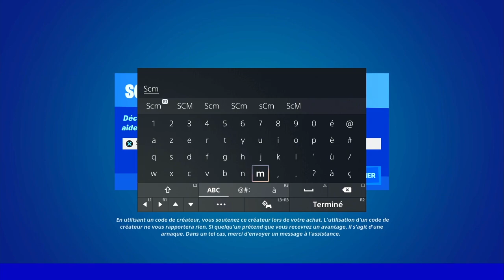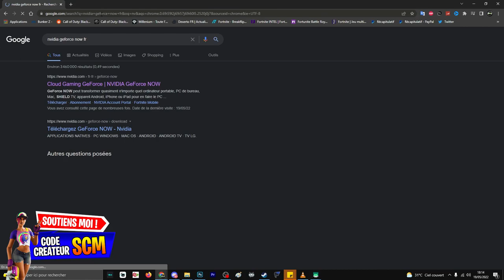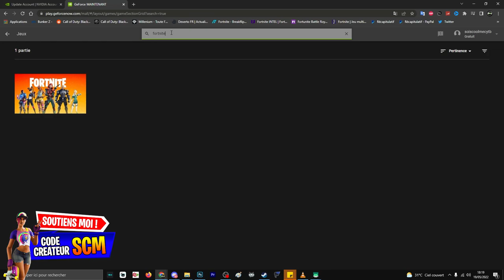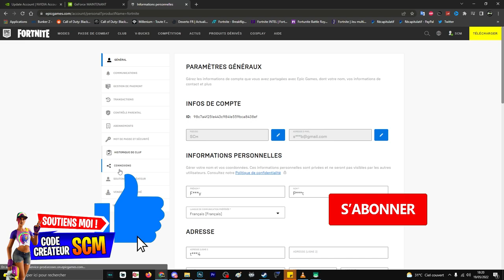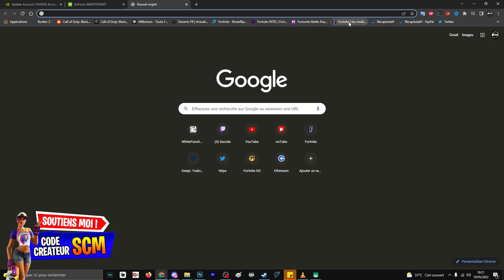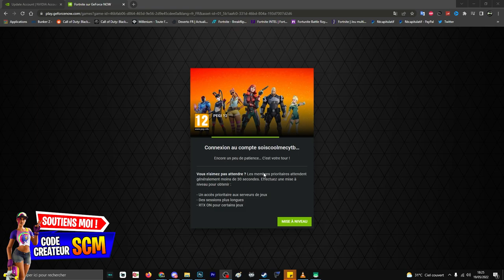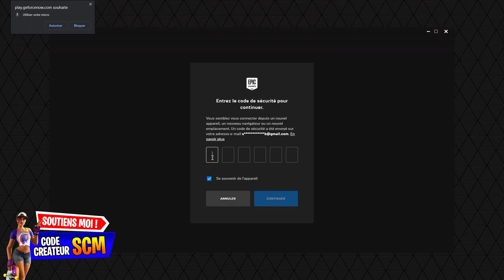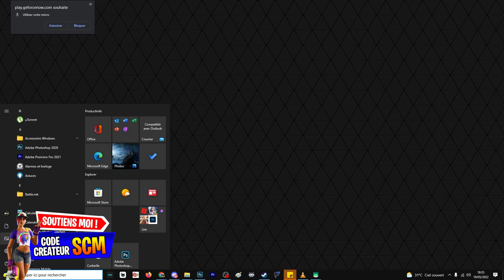COMMENT AVOIR LE PACK ASSASSIN VOLCANIQUE GRATUIT FORTNITE SANS PC SUR XBOX PS4 PS5 SWITCH MOBILE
▬▬▬▬▬▬▬ • BIENVENUE 😍 • ▬▬▬▬▬▬▬

▬▬▬▬▬▬▬ • PARTENAIRES 💪 • ▬▬▬▬▬▬▬

👉StealthGamer:
"SOISCOOLMEC"
"STRIKESOISCOOL"

TikTok "SoisCoolMecYTB"
👻Snapchat "soiscoolmec"

.▬▬▬▬▬▬▬ • TOP DON 💰 • ▬▬▬▬▬▬▬

▬▬▬▬▬▬▬ • MUSIQUE OUTRO 🎵 • ▬▬▬▬▬▬▬